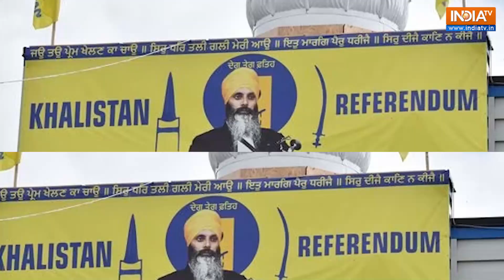Sonia Gandhi declares support to women’s reservation | India TV Speed News | 20th September 2023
Here's a roundup of top stories from the world of politics, business, sports, and entertainment, which grabbed the spotlight and trended the most on various social media platforms on September 19.  In Speed News today,Sonia Gandhi declares support to women’s reservation bill,UNGA session: Ukrainian President Zelenskyy accuses Russia of 'genocide', proposes 'peace formula'